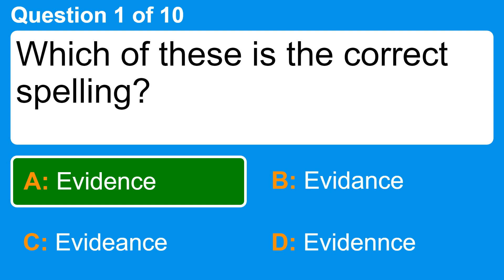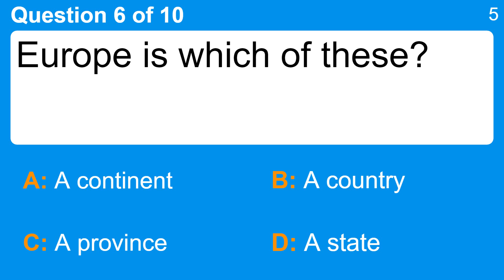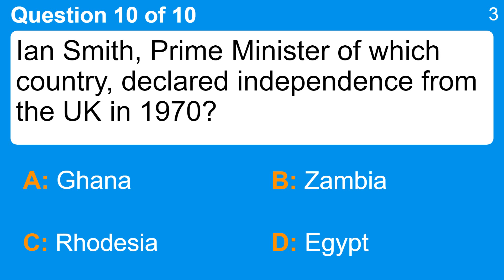Do you like quizzes?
Question 1 : Which of these is the correct spelling?
 Answer a: Evidence
 Answer b: Evidance
 Answer c: Evideance
 Answer d: Evidennce

Question 2 : "She's in a stew", means what?
 Answer a: If You See One You See The Other
 Answer b: She Is A Tough Old Lady
 Answer c: She's Always Has Good Practical Ideas
 Answer d: She's Upset

Question 3 : What kind of vegetable can you buy a "head" of?
 Answer a: Carrots
 Answer b: Lettuce
 Answer c: Peas
 Answer d: Peppers

Question 4 : Spell the name for a Tibetan Ox?
 Answer a: Yak
 Answer b: Yack
 Answer c: Yac
 Answer d: Yach

Question 5 : Brakes can be disk and which other type?
 Answer a: Drum
 Answer b: Fiddle
 Answer c: Guitar
 Answer d: Piano

Question 6 : Europe is which of these?
 Answer a: A continent
 Answer b: A country
 Answer c: A province
 Answer d: A state

Question 7 : During what war did the 1846 'Battle of Santa Fe' take place?
 Answer a: Crimean War
 Answer b: First Maori War
 Answer c: Mexican-American War
 Answer d: Zulu War

Question 8 : Which of the following toys can move, show emotion, and talk to you when you play with it?
 Answer a: Barbie
 Answer b: Cabbage Patch Kid
 Answer c: Furby
 Answer d: G.I. Joe

Question 9 : What type of salmon is bright red in color?
 Answer a: Chinook
 Answer b: Coho
 Answer c: Sockeye
 Answer d: Steelhead

Question 10 : Ian Smith, Prime Minister of which country, declared independence from the UK in 1970?
 Answer a: Egypt
 Answer b: Ghana
 Answer c: Rhodesia
 Answer d: Zambia